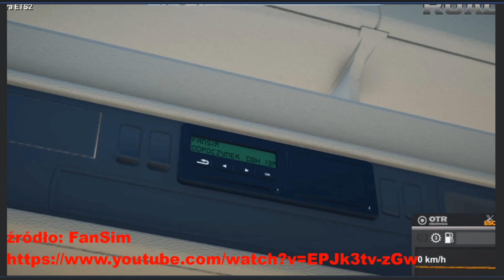CO POJAWI SIĘ W KOLEJNYM UPDATE ETS2🚚 | Pomysły #1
W tym odcinku przedstawi Wam rzeczy, które SCS mogło by dodać do swojej gry- Euro Truck Simulator 2. Są to rzeczy, które oczekuje społeczeństwo i są możliwe do zrealizowania. Pamiętajcie żeby polubić film i zostawić suba za poświęcenie! I zapraszam do kolejnych odcinków.
Dzisiaj trochę krótko, ale następne odcinki będą napewno dłuższe. Do zobaczenia :D

FANSIM TACHOGRAF (ON THE ROAD 🚚 UPDATE 0.9 Z TACHOGRAFEM)